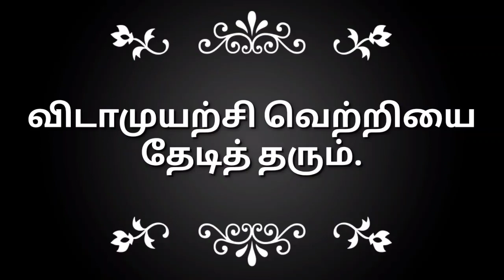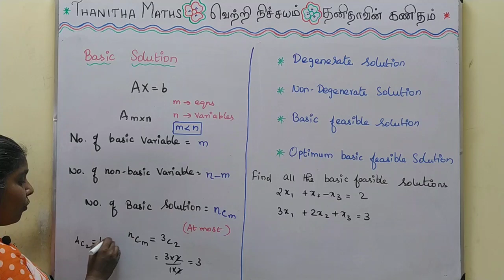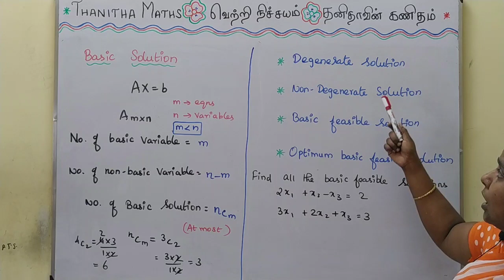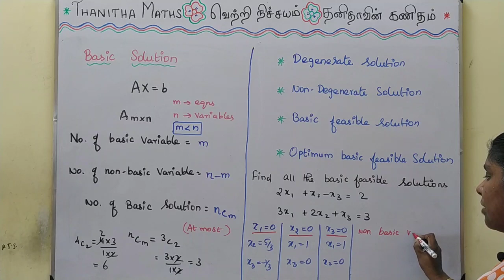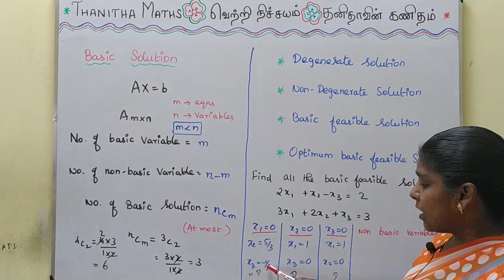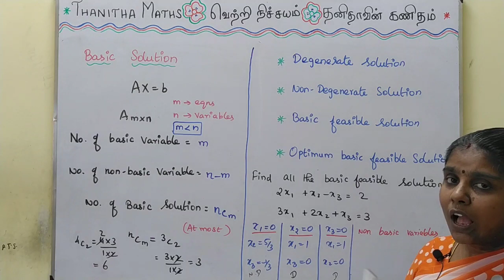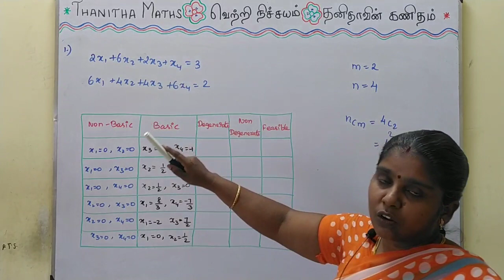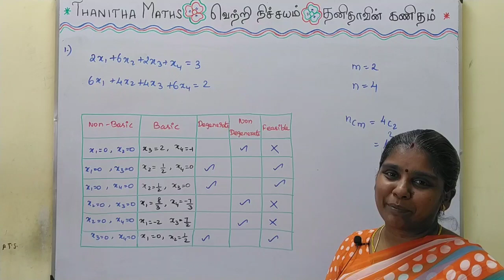OR - Basic solutions of LPP| Degenerate solution| PG TRB Maths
This video is about basic solutions, degenerate solutions, non degenerate solutions, basic feasible solutions, optimum basic feasible solutions.